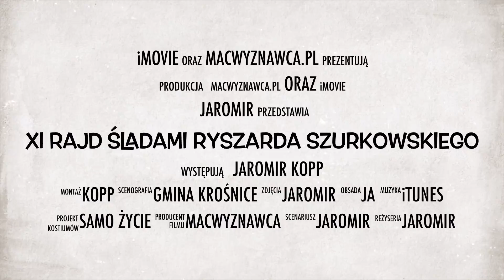XI Rajd Śladami Ryszarda Szurkowskiego, Krośnice 2015-09-05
Relacja filmowa z imprezy rowerowej w Krośnicach.